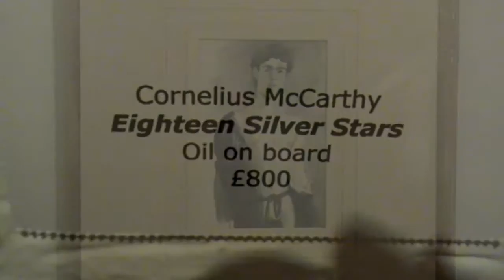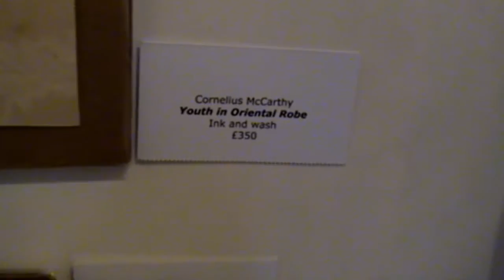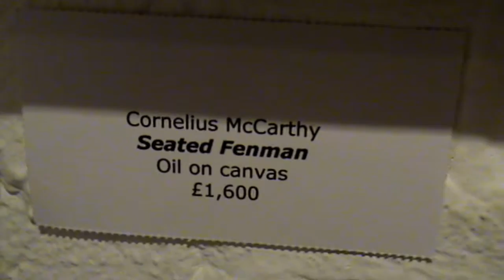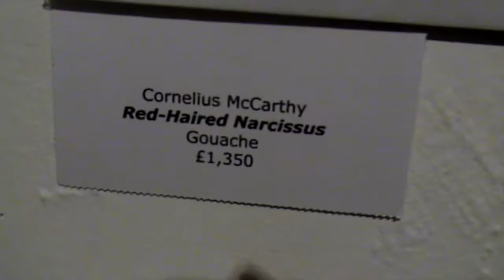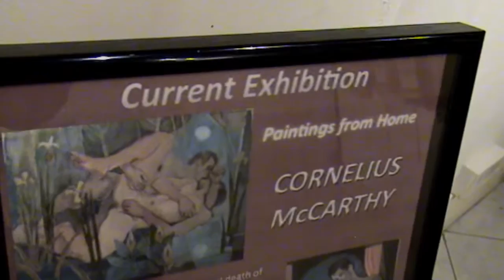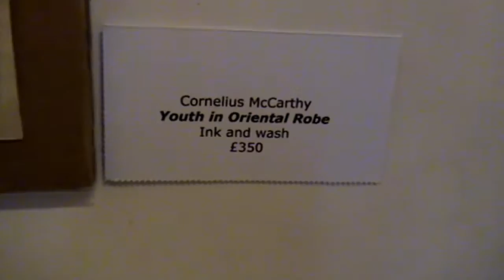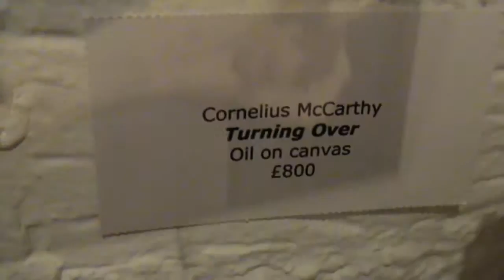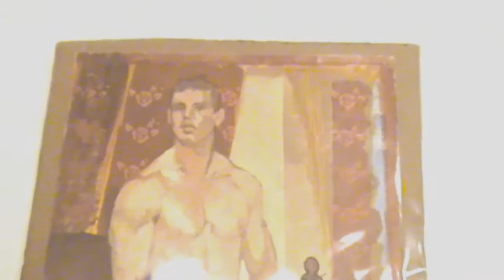Adonis Art, Earl!s Court London Exhibition by Cornelius McCarthy 2011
In September 2011 I had the privileged to go to the opening exhibition of Cornelus McCarthy At Adonis art in Earls Court London
The gallery has since closed and the last time I heard from the owner Stewart Hardman he was working an on line gallery Adonis art from home in London.